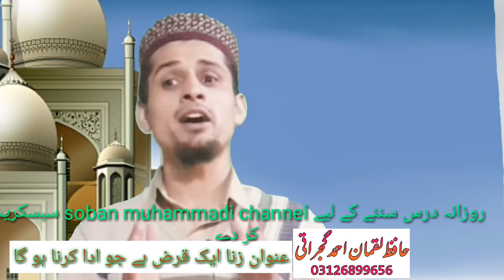zina ek qarz ha.Latest Video 2021| soban muhammadi channel.Luqman gujrati.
اس وڈیو میں حافظ لقمان گجراتی نے زنا کے بارے میں کہا ہے کہ زنا ایک قرض ہے جو ہر صورت  میں ادا کرنا ہے اور نبی نے  فرمایااپنی نظر کی حفاظت کروAssla-mo-alaikum                                  Dear brothers and sisters.                             Doston Aur Rishtadaro ke sath Share karain.